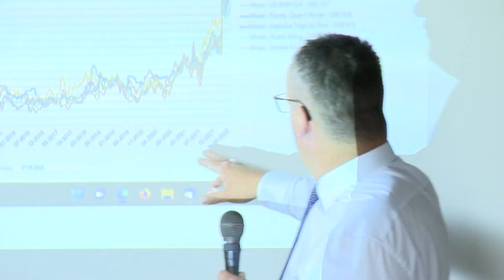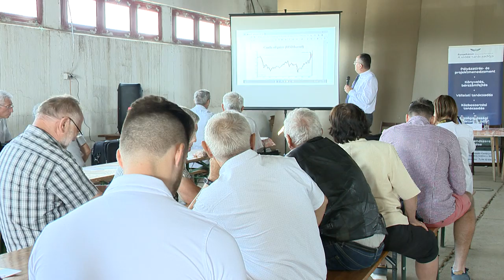Kalászosbemutató Gyulatanyán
Őszi káposztarepce- és búzabemutatót tartottak a Gyulatanyai Fajtakísérleti Állomáson. Az eseményen központi téma volt a hónapok óta tartó aszály és ennek lehetséges következményei.

A Gabonatermesztők Országos Szövetségének elnöke arról beszélt, főleg a keleti régió küzd nehézségekkel, ami azért is rossz, mert a szomszédban zajló háború miatt egy ideig még nem számíthat az ország az ukrán gabonára.